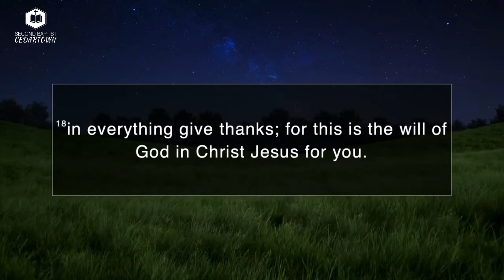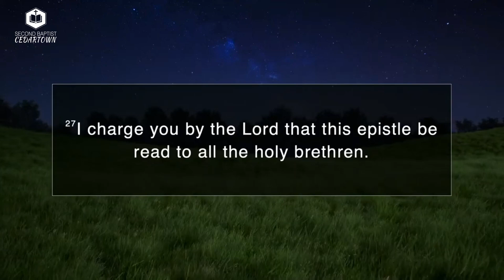Growing in Sanctification Together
1 Thessalonians 5